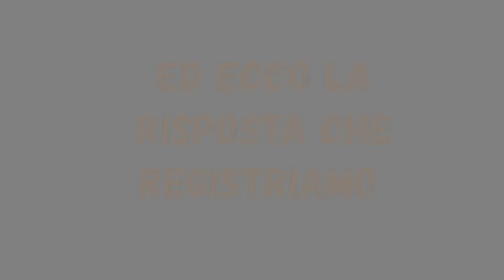Villa sul Naviglio - seconda parte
Villa Napoleonica sul Naviglio